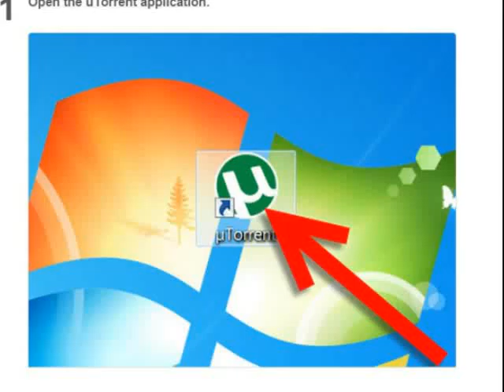How To Remove Ads From uTorrent---Very Easy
Remove annoying Ads On Your uTorrent. Its Very Easy And Takes About One Minute at all.